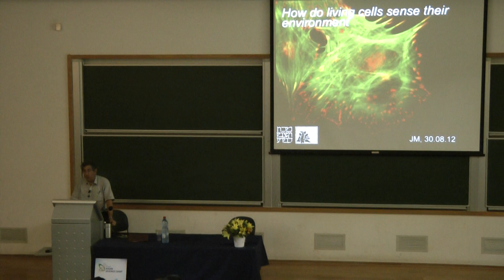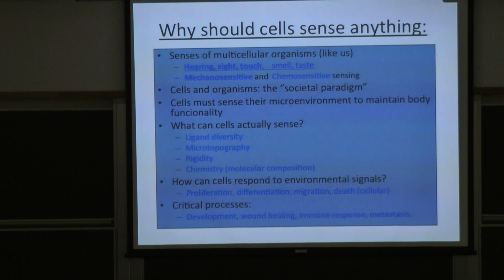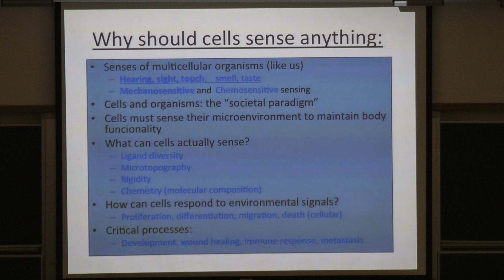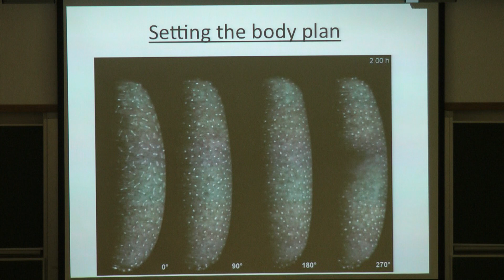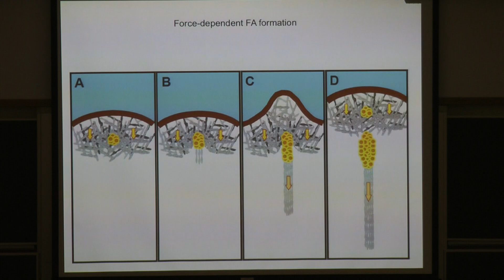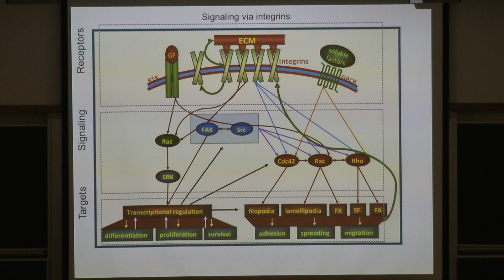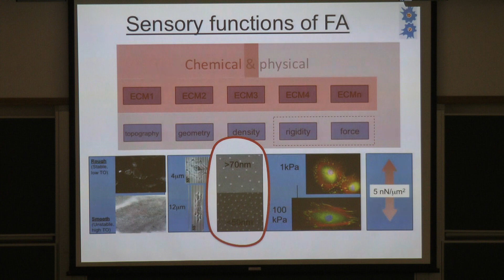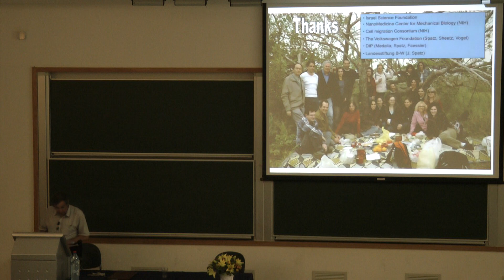ASC 2012 | Prof. Benjamin Geiger | How do living cells sense the environment?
Benjamin Geiger

Department of Molecular Cell Biology

The Weizmann Institute of Science

How do living cells sense the environment?

The adhesive interactions of cells with their environment regulate a wide variety of cellular responses that affect multiple cellular features, including cell proliferation, survival, gene expression and migration. These signals are affected by a wide variety of environmental cues, including both chemical and physical properties of the surrounding surface. Thus, cells can differentially sense and respond to different adhesive molecules located on the surface of neighboring cells or connective tissues, as well as to the geometry, rigidity, contractility and topography of the external surface. This highly complex information can be "gathered" by the cells via their matrix adhesion sites, and can then be processed and integrated, ultimately affecting a wide variety of major cellular processes, as outlined above. Interestingly, this adhesion-mediated crosstalk between the cells and the matrix is often perturbed in cancer cells, leading to many features of what is referred to as "the transformed phenotype," which distinguishes cancer cells from their normal counterparts. In this lecture, I will address the major aspects of these rather complex molecular interactions and sensing events, focusing on the molecular diversity of cell adhesions, and their multiple roles in regulating cell structure, migration and fate. All in all, this lecture should provide some insight into the capacity of cells to maintain "social interactions" that enable them to function within the larger context of tissues and whole organisms.

For additional insights, please see:

Asian Science Camp 2012 took place at the Hebrew University of Jerusalem,
on August 25-30, 201